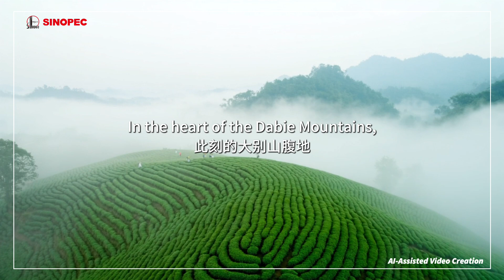24 Solar Terms: the Awakening of Insects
Happy Jing Zhe the Awakening of Insects! It’s the third solar term in the Chinese lunar calendar. As the saying goes, after the Awakening of Insects arrives, tea trees begin to shed old leaves for new growth. Spring showers bring life to the tea fields.
But here’s the cool part：our tea fields are now rocking Agrivoltaics (solar + tea garden model). Solar panels are set up above the tea plants, generating green power while boosting tea quality and yield. Talk about a win-win for sustainability and local economic growth. Sinopec girl Yufei will elaborate you on “Agrivoltaics” via AIGC video. Check out the video to find out more!